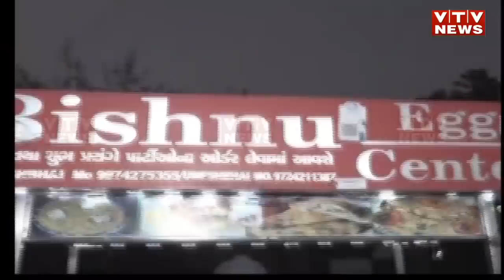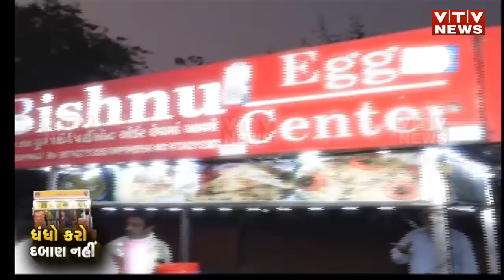અમદાવાદના જાહેરમાર્ગોથી હટશે નોનવેજ-ઇંડાની લારીઓ, કોંગ્રેસના નેતાએ નિર્ણયનો કર્યો વિરોધ